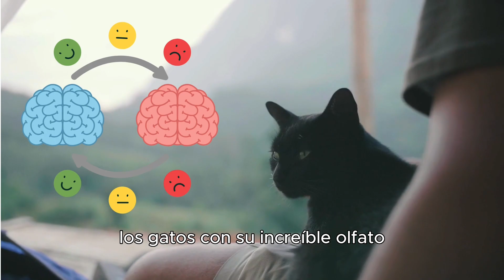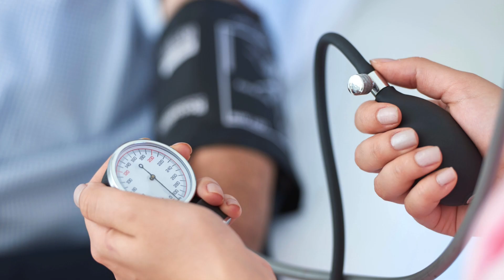¿Tu Gato Puede Detectar Cuando Estás Enfermo? La Verdad Te Sorprenderá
🐱 Conexión entre gatos y salud humana

   Los gatos pueden tener un sexto sentido para detectar enfermedades.
   Caso de Óscar, el gato terapéutico que predijo la muerte de 100 pacientes en un asilo.
   Experiencias de dueños de gatos que notan cambios en el comportamiento de sus mascotas cuando están enfermos.

02:18  Poder sensorial de los gatos

   Los gatos detectan cambios en olor, temperatura y rutinas.
   Agudo sentido del olfato de los gatos, 14 veces más potente que el de los humanos.
   Perciben cambios hormonales, como embarazo, a través de su agudo olfato.

04:09  Detección de enfermedades por cambios de temperatura y rutinas

  Los  Gatos detectan fiebre y cambios de temperatura en humanos.
  Observan alteraciones en rutinas como señal de posible enfermedad.
  Aunque no comprenden la razón, la preocupación principal del gato es asegurarse de que su dueño esté bien.

05:07 Enfermedades detectadas por gatos

  -Gatos pueden detectar enfermedades mentales mediante cambios químicos.
   Observan cambios en hábitos para detectar huesos rotos.
   Indicios de que pueden detectar ciertos tipos de cáncer, ataques cardíacos, diabetes y cambios en etapa final de la vida.

06:57 Terapia felina

   Poder de los ronroneos de los gatos en la curación.
   Vibraciones similares a terapia vibratoria humana con beneficios para la salud.
   Contribuyen a reducir estrés, mejorar la salud cardiovascular y ósea, y tener efectos calmantes en la salud mental.

08:03  Apoyo emocional de los gatos durante la enfermedad

  Aunque no diagnostican, los gatos actúan de manera cariñosa cuando notan que su dueño está enfermo.
  Muestra de afecto y atención como apoyo emocional durante la enfermedad.
  Contribuyen significativamente a la recuperación y bienestar de los dueños enfermos.

el poder sanador de los gatos
los gatos detectan enfermedades
que perciben los gatos en las personas,
los gatos detectan la muerte
¿Qué hacen los gatos cuando su dueño está enfermo?
Tu gato sabe sabe si estás enfermo
¿Qué hacen los gatos cuando te sientes mal?
¿Qué presienten los gatos en las personas?
¿Cómo sabe un gato que una persona está enferma?
¿Qué poderes curativos tienen los gatos?
¿Qué hacen los gatos cuando una mujer está embarazada?
porque los gatos se acercan a las personas enfermas
el gato siente cuando estoy triste
los gatos sanan enfermedades
¿Qué hacen los gatos cuándo perciben la muerte?
Óscar, el Gato que Predice la Muerte: Secretos Revelados
¿Cómo detectan los gatos el cáncer en las personas?
¿Cómo detectan los gatos una enfermedad?

los gatos saben cuando van a morir  sus dueños
EL GATO QUE PREDICE LA MUERTE (HISTORIA REAL
EL GATO QUE PREDECÍA LA MUERTE
BENEFICIOS DE LOS GATOS PARA LA SALUD